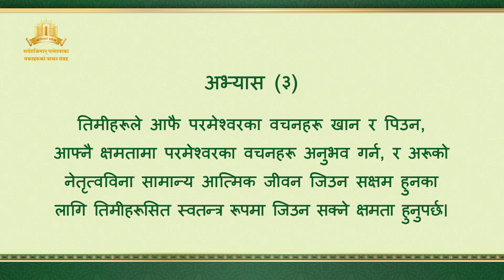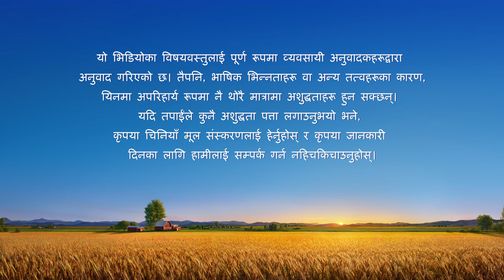परमेश्‍वरको वचन | “अभ्यास (३)”